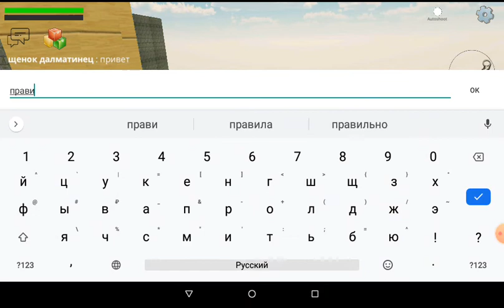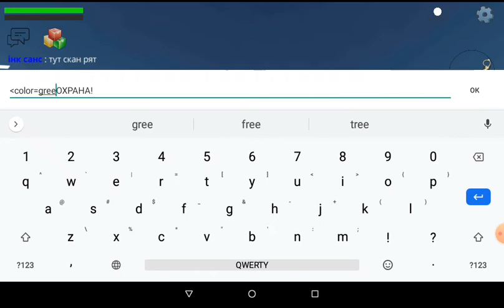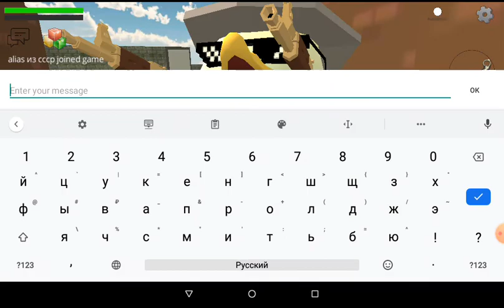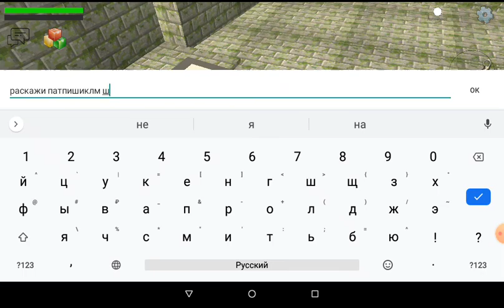амонг ас с щенком